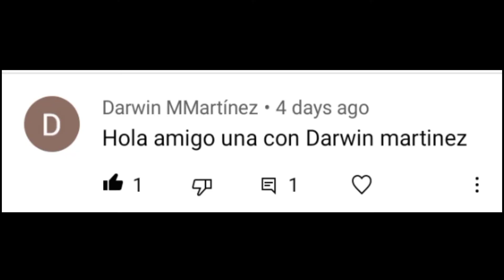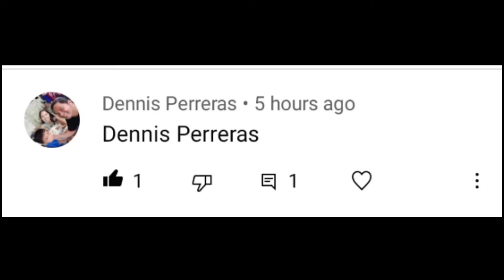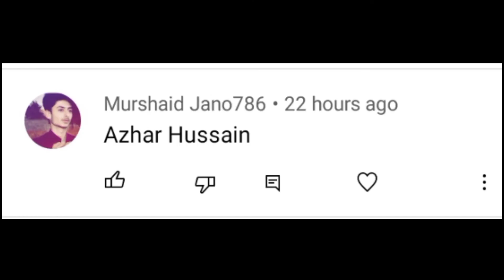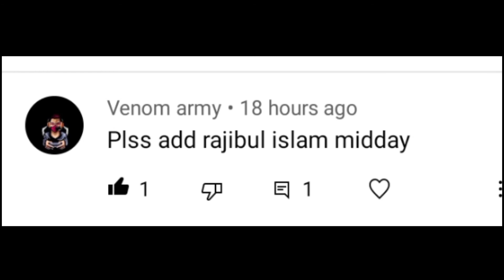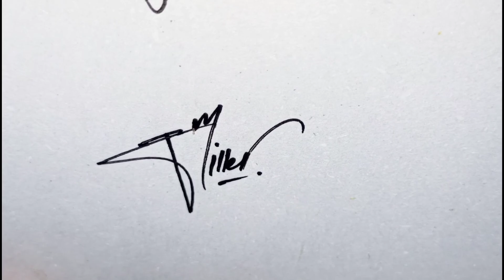✅ A to Z Signatures | A to Z signature styles | special signatures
In this video you will see different signatures designs . people are comment us for stylish signatures.

comment your name for stylish signatures.i will try my best to make your signature design.